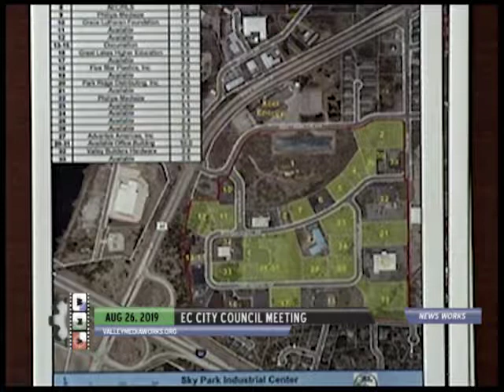Eau Claire City Council Meeting - August 26 & 27, 2019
Eau Claire City Council
Government Meeting